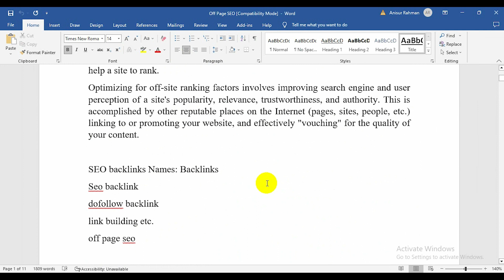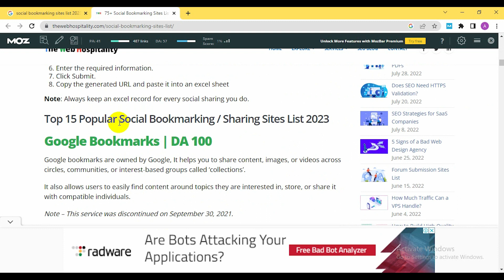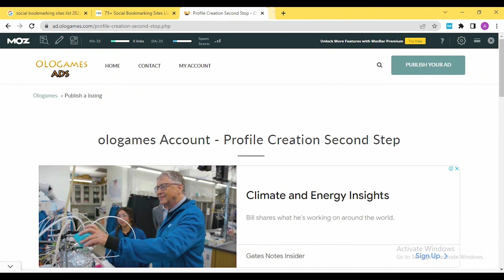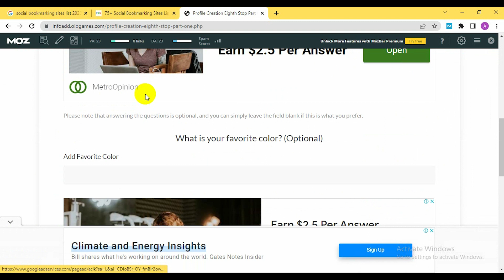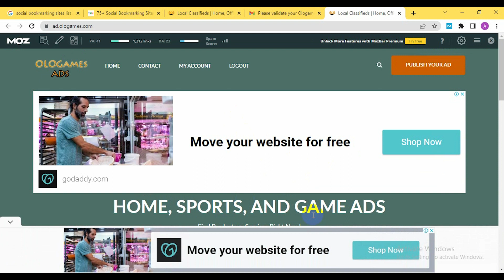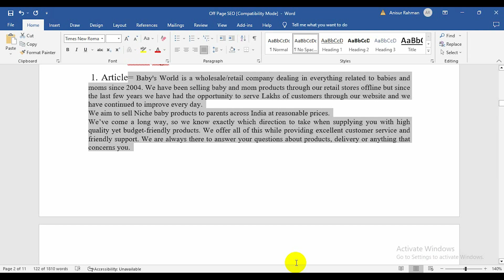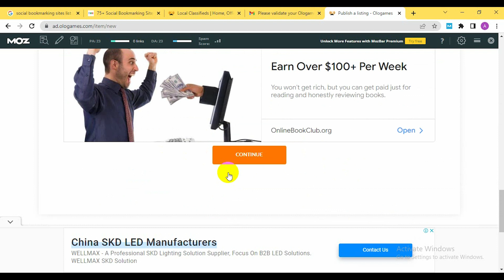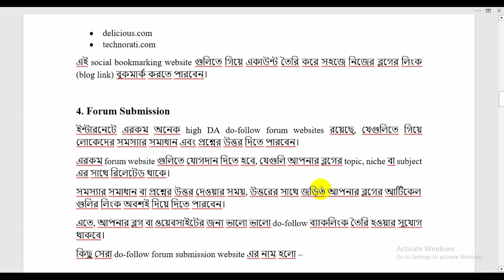Off Page SEO Full Course 2023 | Off Page SEO Bangla Tutorial 2023 | Aniiisur Rahman